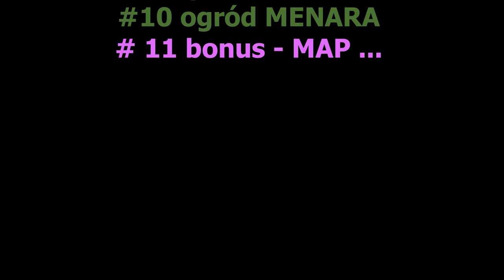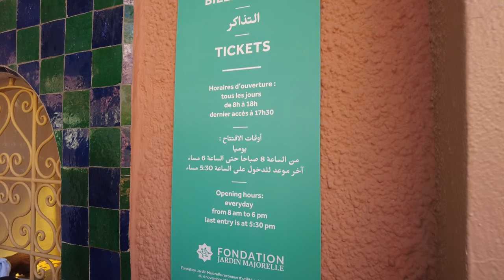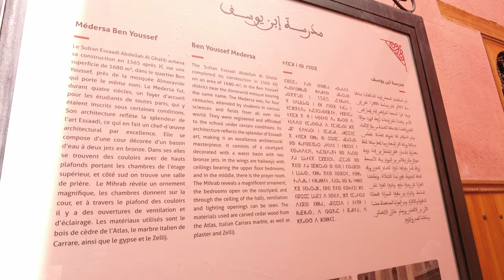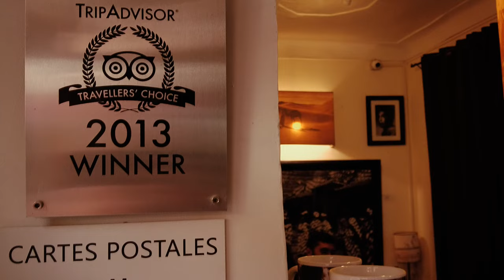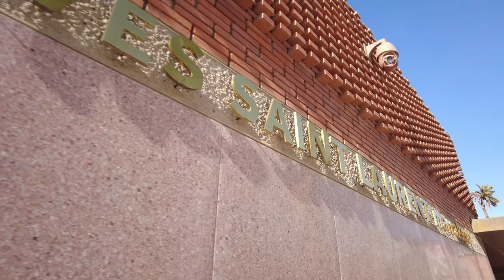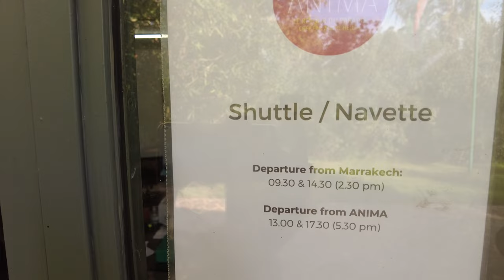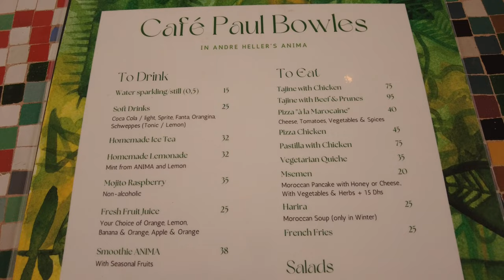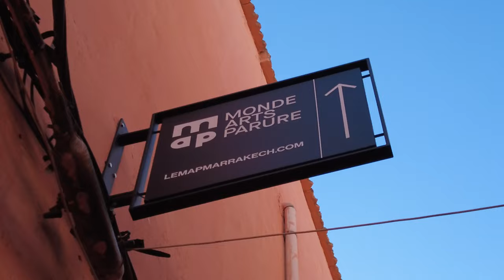MARRAKESZ - TOP 10 atrakcji. Konkretna prezentacja, co zobaczyć w Marrakeszu.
Co robić w Marrakeszu ? Jakie miejsca zobaczyć w najchętniej odwiedzanym mieście w Maroku ? Które muzea w Marrakeszu warto zwiedzić ? Ten film to konkretna prezentacja 11 atrakcyjnych miejsc w Marrakeszu. Jest to subiektywna lista miejsc i obiektów, która prezentuje miejsca różne. W moim przekonaniu, każda z tych pozycji jest inna, i na swój sposób wyjątkowa. Razem tworzą konkretne i wartościowe zestawienie pozwalające doświadczyć tego co najlepsze i autentyczne w Marrakeszu. Poznajcie moje propozycje i wybierzcie to co najlepsze dla Was.

Film NIE ZAWIERA płatnej promocji.

01:21  Minaret Kutubijja , wstęp wolny
03:12  Ogród Majorelle , wstęp 150 MAD + Muzeum Sztuki Berberów , wstęp 50 MAD
04:57  Medresa ben Youssef , wstęp 40 MAD (około 4 euro)
06:25  Plac Jema el-Fna, wstęp wolny
08:35  Muzeum Fotografii , wstęp 50 MAD (około 5 euro)
09:53  Muzeum Yves Saint Laurent , wstęp 130 MAD ( około 13 euro)
11:37  Medyna, wstęp wolny
13:33  Ogród Anima , wstęp 120 MAD (około 12 euro)
15:23  Pałac Bahia , wstęp 70 MAD (około 7 euro)
16:41  Ogród Menara ,  wstęp wolny
18:19  MAP - Muzeum Ozdób i Strojów ,  wstęp 100 MAD (około 10 euro)

Większość wymienionych obiektów oferuje zniżki dla dzieci i młodzieży.
Planując odwiedzenie ogrodu Majorelle, Muzeum Sztuki Berberów i Muzeum Yves Saint Laurent dobrze jest kupić jeden bilet wspólny do tych trzech obiektów w cenie 220 MAD (około 22 euro).